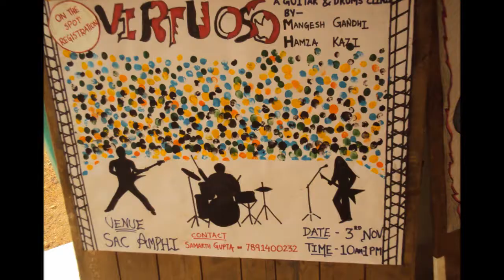OASIS THEME SONG 2012 NEW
LYRICS:
(Books mei dube hue dimaag ne dil se pucha ye OASIS kyaa hai?)
ye hi hai vo BITS ka cult fest
jiski baatein karte hue
fool jayengi chest
ghotes bhi aayenge
ab from their nest
masti ka toofan
ab hoga without rest
its d only 4 days
jab hoga na koi test
kho jaaoge tum in dis CGPA race
zindagi tanha hogi
if u miss dese 4 days
gum ho jaaoge tum
yehi hai masti k din
hamesha yaad karoge ye hasin 4 din...
(thanks for listening my song)